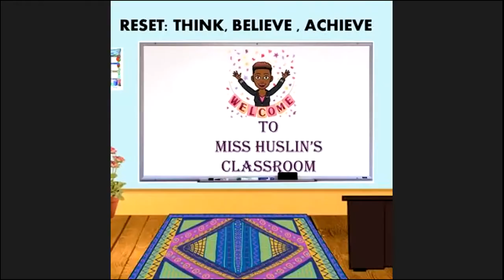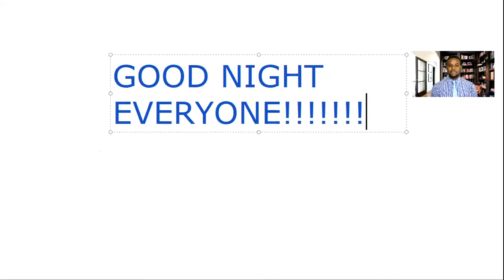PART 2: COPING WITH COVID-19, THE FRANKLIN TOWN STORY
Special thanks to Bishop Ernie Nelson